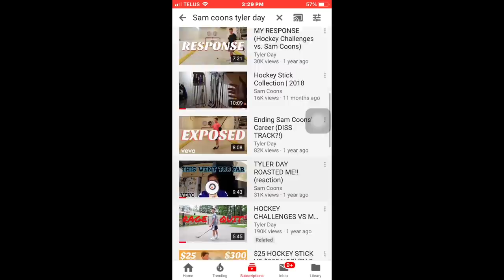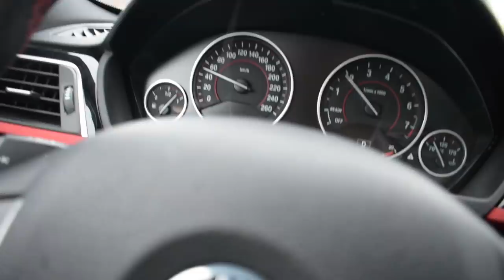CALLING OUT NASHER!!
IM BACK!!! In today's video I challenged the one and only Nasher. Hopefully Andrew can respond back and complete this soon :)